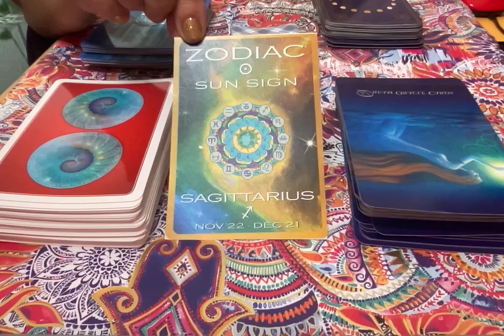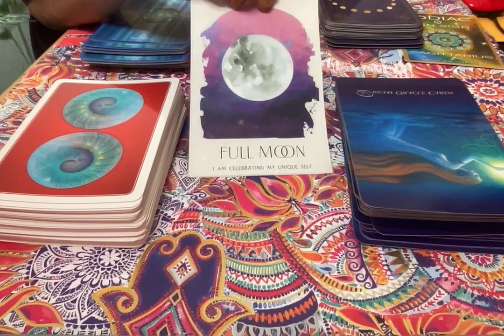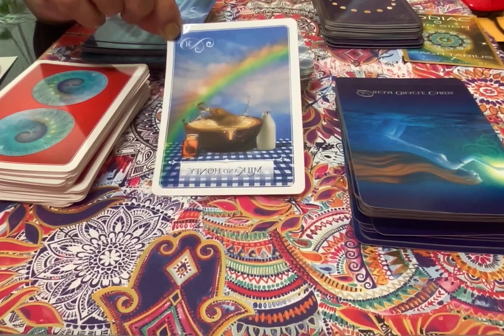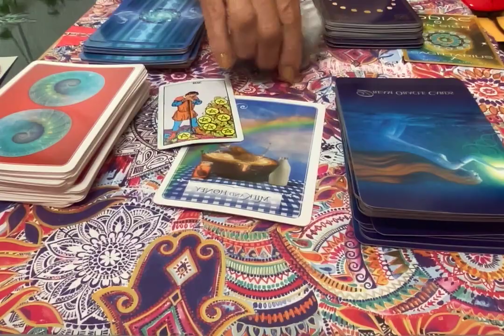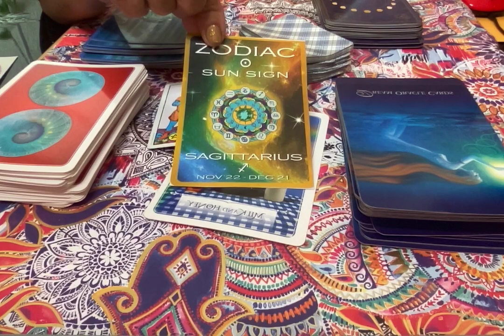Sagittarius: Weekly Astro/Tarot Reading for 9/26/23. Full Moon in Aries.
Weekly Astro/Tarot Reading for 9/26/23. What the Aries harvest Moon brings. The Tarot message for you brings more money. Schedule a reading at KimAllen.com. This is my only account. Beware of scammers. KimAllen.com. Astrology, Spiritual Tarot, Weekly Astro Tarot reading, Weekly horoscope, Spiritual guidance, Full Moon in Aries.